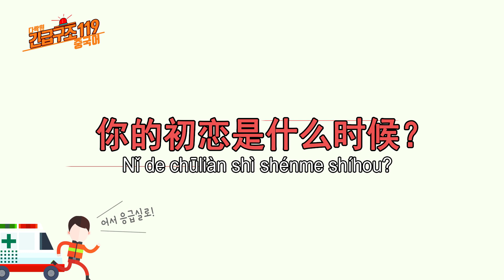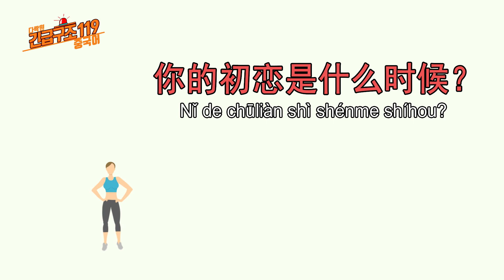[다락원 x 긴급구조 119 중국어] 네 첫사랑은 언제야?(중국어회화, 기초중국어, 생활중국어, 중국어인강, 무료강의)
[문장]
네 첫사랑은 언제야?
你的初恋是什么时候？
Nǐ de chūliàn shì shénme shíhou?

[단어 및 표현]
你 nǐ 너, 당신
的 de ~의
初恋 chūliàn 첫 사랑
是 shì ~이다
什么时候 shénme shíhou 언제

[Tip]
‘첫 사랑’은 중국어로 ‘初恋’이라고 합니다. 누구에게나 ‘첫 사랑’은 조금 민감한 문제일 수 있기 때문에 뉘앙스를 부드럽게 하는 ‘啊’나 ‘哦’를 사용해 말해 보는 것도 좋을 거 같아요!